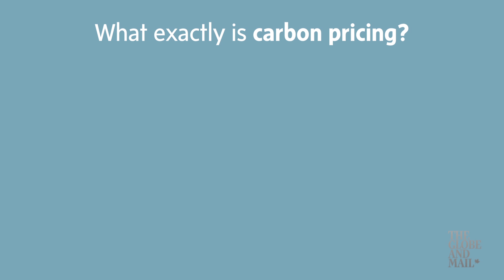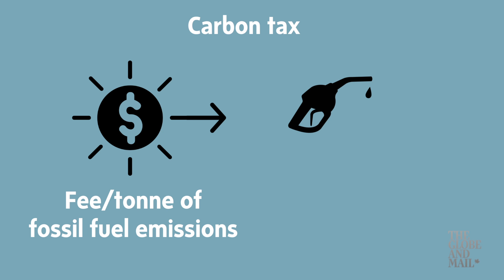Carbon pricing is now in effect across Canada. What is it anyway?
In 2018, the federal government announced that all provinces would need to implement a carbon-pricing system by April 1, 2019 and those that didn't would fall under a federal carbon tax. But what is carbon pricing anyway?